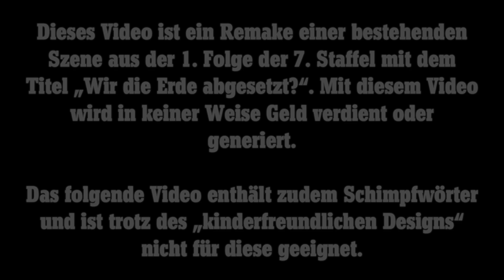"Wird die Erde Eingestellt?" | South Park Stop Motion Remake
Wird die Erde eingestellt? Ist dies ein Monat im Zeichen von "South Park"? Wer zur Hölle ist eigentlich Cartmans Vater?! - Die Antworten darauf (zumindest auf zwei Fragen) in diesem Video 😅

Die Arbeiten an der Rezension zu "Die Rektakuläre Zerreisprobe" sind in vollem Gange und gespannt schaue ich in Richtung von "Snow Day". Um die Wartezeit etwas zu verkürzen gibt es hier ein kleines Remake einer meiner absoluten Lieblingsmomente der Serie! (Später auch auf Englisch und mit einem Hinter den Kulissen Video) 🎞🎥

Musik by Jamie Dunlap

An diesem Video verdiene ich kein Geld.

"Wird die Erde abgesetzt?" erschien am 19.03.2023
South Park wurde erschaffen von Trey Parker und Matt Stone
Die Rechte an South Park liegen bei Trey Parker und Matt Stone